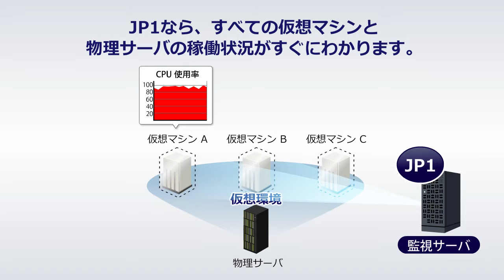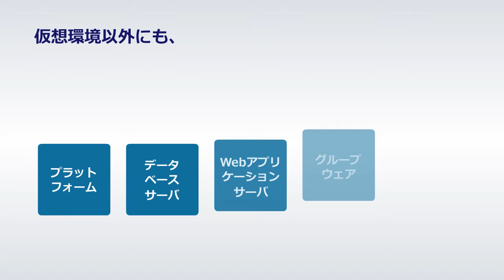仮想環境でも稼働状況をしっかり監視できます。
統合システム運用管理JP1のメリットや機能の概要をご紹介します。